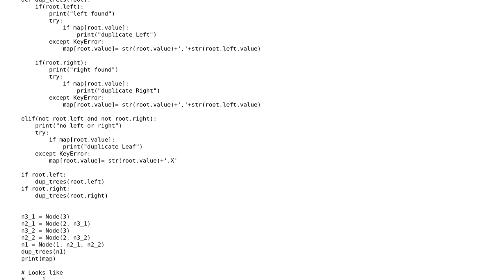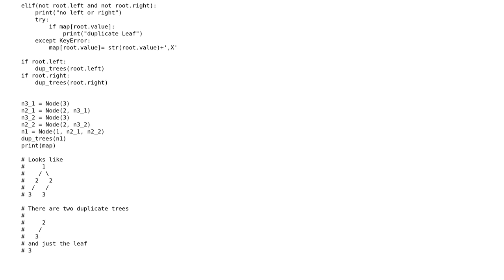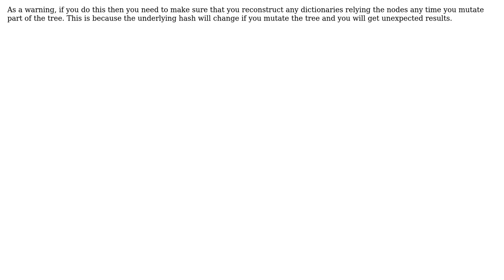Code Review: Find ALL duplicate subtrees. using recursion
With thanks & praise to God, and with thanks to the many people who have made this project possible! | Content (except music & images) licensed under CC BY-SA | Music | Images & others | With thanks to user mdfst13 user flakes user beatmaister and the Stack Exchange Network Trademarks are property of their respective owners. You are responsible for your own actions.